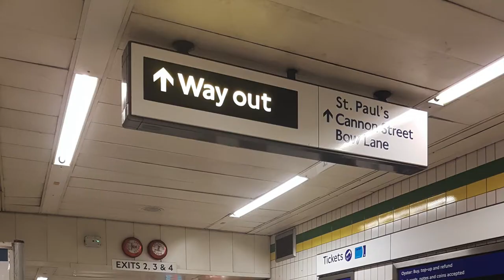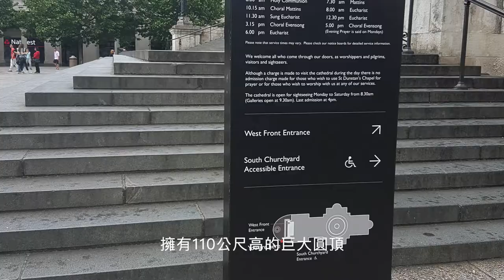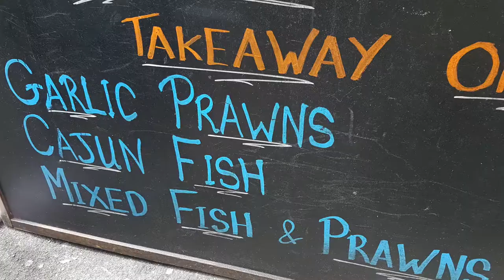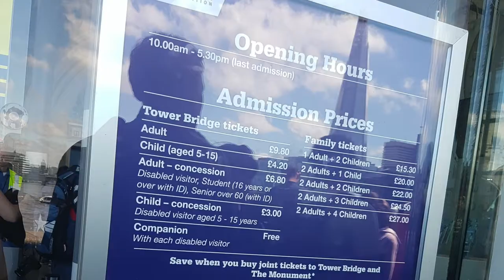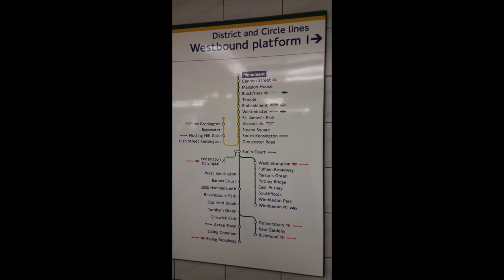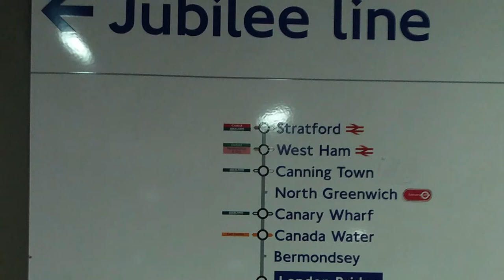一起從心💖去旅行✈️ Day3 第一次遊歐洲就去英國倫敦｜我們被花粉攻擊了！london 2 for 1好划算～聖保羅大教堂＆倫敦塔橋參觀＆波羅市集的生蠔好好吃｜芒果姐姐的小小旅行EP33｜芒果這一家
聖保羅大教堂 倫敦塔橋 波羅市集 生蠔 london 2 for 1#千禧橋＃歐洲

第一次踏上歐洲土地
哇～一切都是那麼新鮮有趣
讓我們愛上歐洲
就要從這趟旅程說起

今天一早跳上百年歷史的倫敦地鐵,
來到聖保羅大教堂參觀,
就是使用London 2 for 1,
參觀完沿著千禧橋走往波羅市集的路上,
突然覺得眼睛刺痛,
就像有人拿針刺眼睛的感覺,
超級痛,
如果想的沒錯的話,
應該是被花粉攻擊了～哭哭
在台灣根本沒有體會過什麼是花粉症,
沒想到來倫敦就遇到！
在波羅市集吃了超好吃的生蠔＆熱熱的海鮮卷,
也看了來倫敦必看的倫敦塔橋,
只是夏季的歐洲日照很長,
看夜景要耐心等待,
來到高物價的倫敦遊玩,
許多付費景點都很貴,
推薦一個可以省錢的方法,
使用london 2 for 1可以享有“兩人同行一人免費”的優惠票價,
直接省下 50% 的景點花費,
前提是兩人必須持有進倫敦市區的國鐵火車票（紙本）,
和官網列印的景點入場使用券,
今天我們參觀了聖保羅大教堂＆倫敦塔橋,
都是符合使用2 for 1,
購票時出示我們前一天在滑鐵盧火車站購買的旅遊七日卡（紙本）
＆官網列印的景點入場使用券即可！